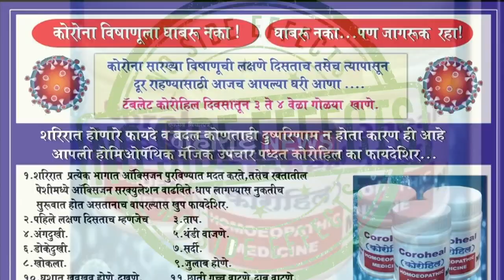Mahabaleshwar Tourism | Satara |महाबळेश्वरमध्ये सुरु होणार जंगल सफारी